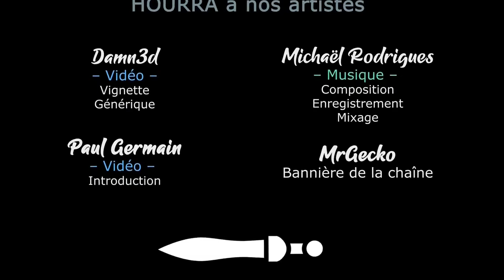[FR][Morgân] Neoflash - Ep2 – Castle Wars – Babylonné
Le jeu flash n'est pas mort, et Morgân nous le prouve !

- Ardarin
- Broudaff
- Célestin
- Inaru
- Le Comte Amin
- Mallevin
- Papillote
- PieM